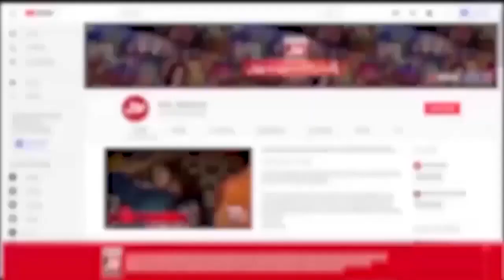Tilawat E Quran Pak | Surah al Qadr | Qari Liaquat Hussain | Faysal Quraishi | Ramazan Mein BOL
Tilawat E Quran Pak | Surah al Qadr | Qari Liaquat Hussain | Faysal Quraishi | Ramazan Mein BOL | Iftar Transmission

Tilawat E Quran Pak | Surah al Qadr | Laylat al Qadr | Qari Liaquat Hussain | Faysal Quraishi | Ramazan Mein BOL | Iftar Transmission | Night of Power